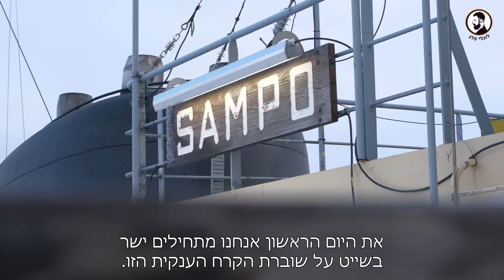לפלנד והזוהר הצפוני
לפלנד ! תייגו חבר שחולם להגיע ללפלנד ולראות את הזוהר הצפוני.

 שנים חלמתי להגיע לטייל בחבל ארץ הצפוני הזה. לפלנד נמצאת בשטח של 4 מדינות. נורווגיה , שוודיה, רוסיה ופינלנד. אני ביקרתי בשטחה של פינלנד, למרות שכדי לראות מופע טוב של הזוהר הצפוני נסעתי צפונה, כמעט עד לגבול עם שוודיה.
הטיול בלפלנד היה פשוט מטורף, ואני חייב לציין שהתאהבתי בנופים של החוג הארקטי ואני בטוח אחזור לשם שוב בשנה הבאה.

קצת על הזוהר- הזוהר הצפוני הוא תופעת טבע מטורפת ומופע האורות הכי יפה על כדור הארץ ! ! ! גם אתם רוצים לראות את הזוהר הצפוני ? יש כמה דברים שחשוב לדעת כדי להגדיל את הסיכויים שלכם ... 1. בדרך כלל מומלץ להיות באזור החוג הארקטי (לפלנד , איסלנד , גרינלנד, קנדה, אלסקה , רוסיה) ובתקופת החורף כאשר חשוך ברוב שעות היום.

2. מומלץ לצאת מהעיר ולהיות במקום חשוך בלי זיהום אור בשביל להעצים את החוויה.

3. חייבים לילה בהיר! בלי עננים או סופות שלג.

4. והכי חשוב צריך סערת אורורה !

האורורה (זוהר צפוני) נגרמת ע״י התנגשות של חלקיקים טעונים מהשמש לגזים באטמוספרה וסוג האטום הוא זה שקובע את צבעו של הזוהר. לדוגמא - אטום חמצן יוצר את הצבע הכי נפוץ - ירוק.
הסערה נמדדת לפי רמות 1-9 ויש אפליקציות שמדווחות על חיזוי סערות אלו. 1-2 סביר להניח שלא תראו כלום, או ממש מעט. 3-4 (זה מה שאני ראיתי ) יש פעילות יפה של זוהר צפוני אך עדיין צריך מזל כדי לראות אותו. 5 ומעלה אני רק יכול לדמיין איזה מטורף זה..

בשיתוף קשרי תעופה ו למטייל !

ותודה למיכל על הכתוביות !